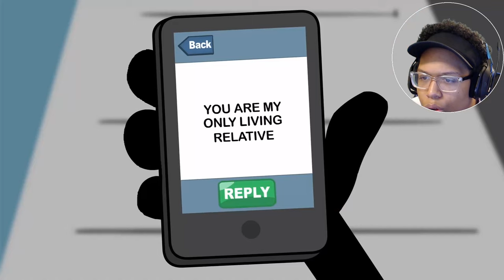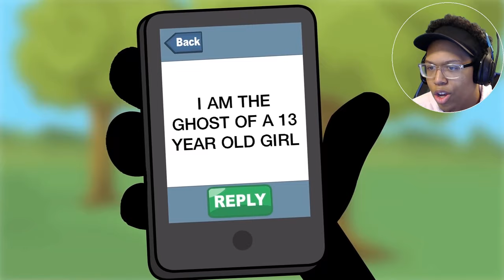Cyanide & Happiness Compilations - Parties | Reaction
Theres usually a line that cyanide & happiness dont cross but in this one they pull out all the stops. Kept me laughing and I cant wait for the next compilation to drop. Enjoy the reaction. I love yall!

~Follow These Steps:
1.) LIKE
3.) SHARE THE VIDEO